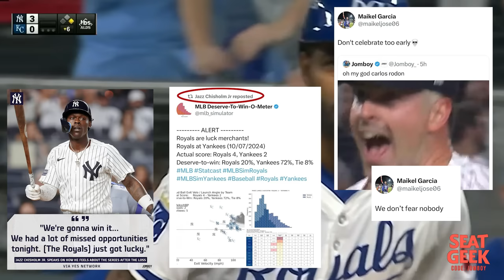Benches clear during Yankees and Royals playoff game, a breakdown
Follow all of our content on jomboymedia.com

Jomboy Media
Midtown Station